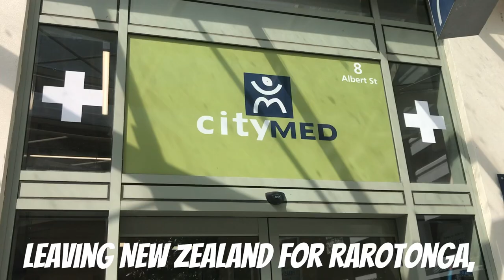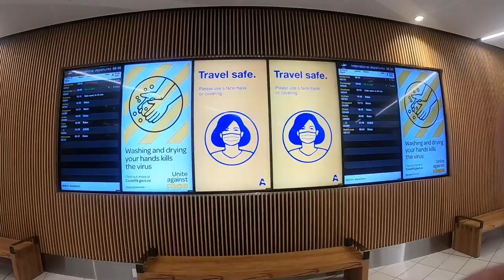COOK ISLANDS: We’re moving to Rarotonga!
It's true! We have moved to the beautiful Cook Islands!
Come and join us for our journey as we settle in to island life and find our feet in this tropical paradise...

We are a full time traveling family from New Zealand with a love for travel and adventure that is off the beaten track... (Like truly, off the beaten track!).  See our website for travel guides, tips and blogs about over 30 countries and destinations in Asia!  Subscribe to our channel and follow our adventures for all kinds of family travel in Asia, travel on the Silk Road with kids, Central Asia family travel, and all of the details about life in Rarotonga and the beautiful Cook Islands!